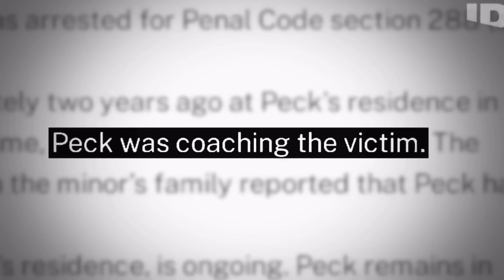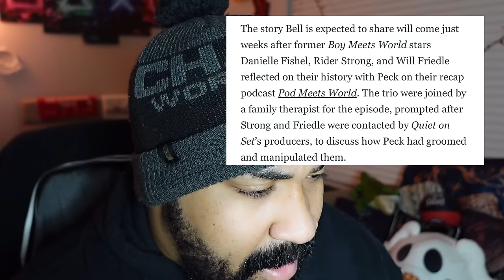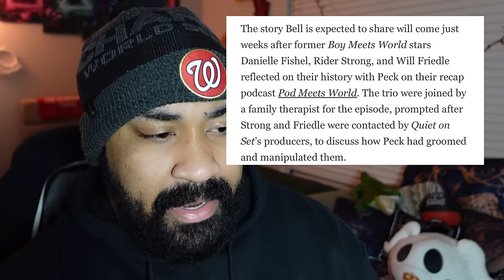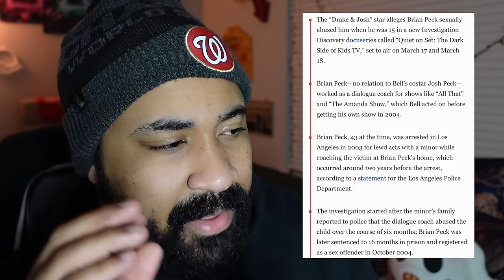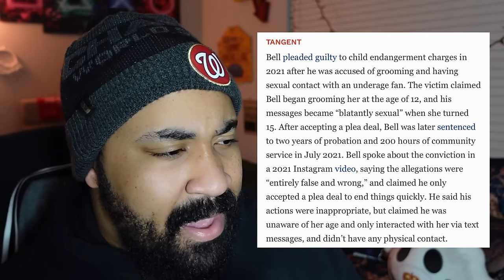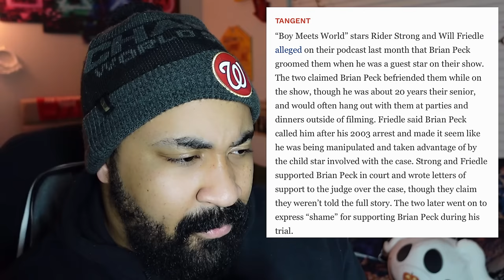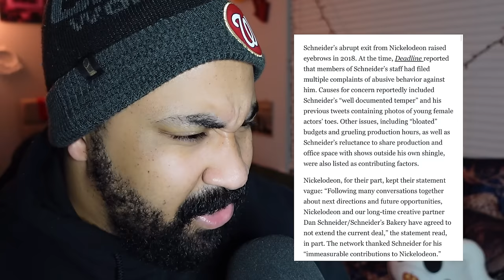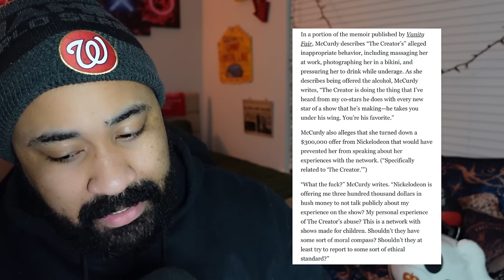Drake Bell's Truth... The Upcoming Nickelodeon Documentary... Let's Talk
Welcome back all. Today I would like to talk about Drank Bell and his part in the upcoming documentary "Quiet On Set" about nickelodeon and it's past including people such as Brian Peck and Dan Schneider. Nickelodeon's kids choice awards is coming up as this documentary is set to release this month. I also wanted to give my initial reactions to the documentary coming out about all this before giving my final reaction. What do you think about all this?